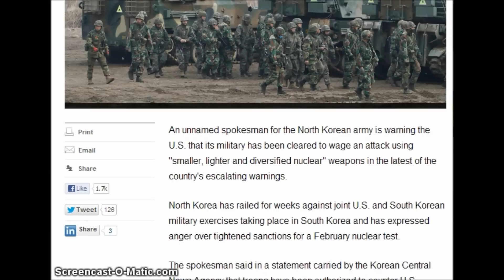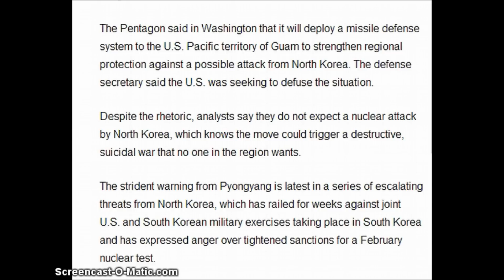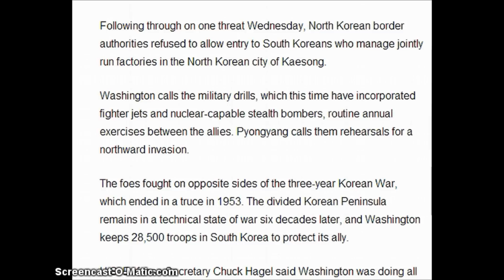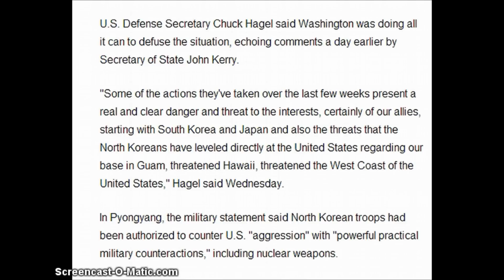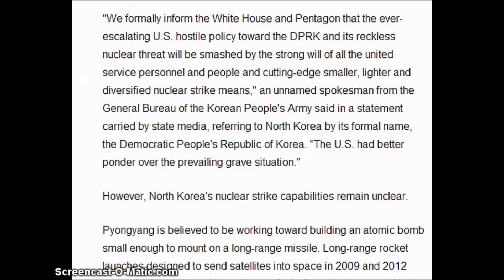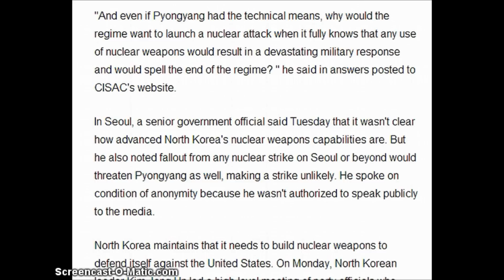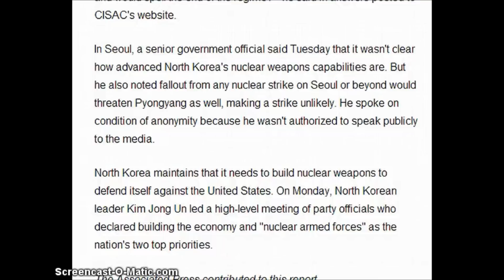North Korea warns military cleared to wage nuclear attack against US.